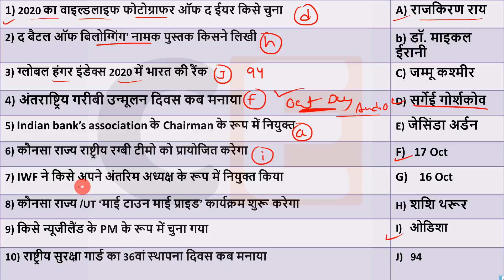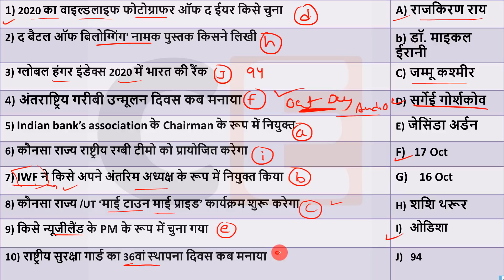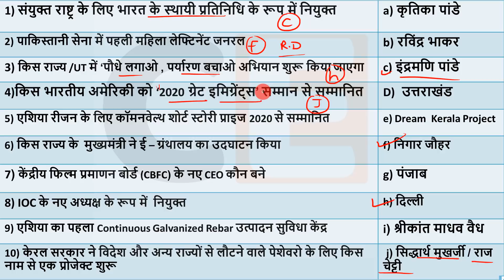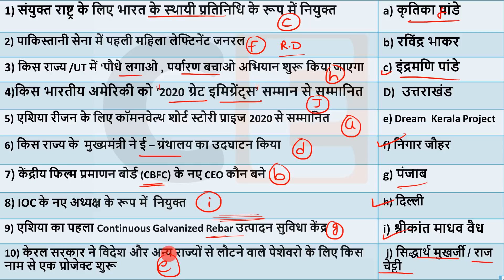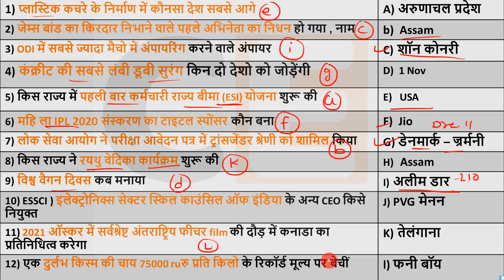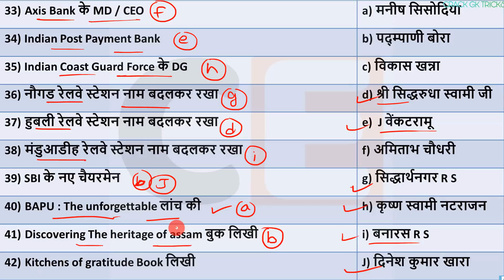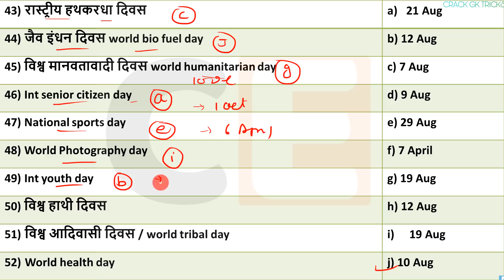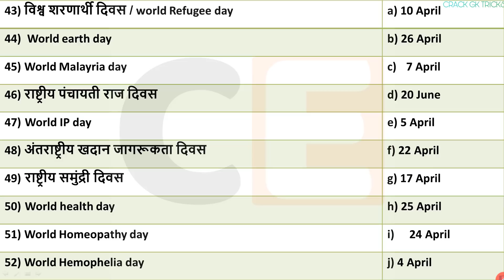3 Nov 2020 Crack exam current affairs hindi 2019 Daily Current Affairs SSC , NTPC, IBPS RRB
3 Nov current affairs hindi 2019 Daily Current Affairs Delhi police SI 2020

🎧🎶 Audio Revision : -

Unacademy presents FREE classes for IBPS RRB.
Featuring the best of Aashish Arora and Ankush Lamba and Nimisha Bansal, to help you better prepare, practice and track your preparation.
Click on the links below, access the classes FOR FREE and crack the exam with Unacademy.

*Ankush Lamba: Reasoning*

*Aashish Arora: Quant*

*Nimisha Bansal: English*